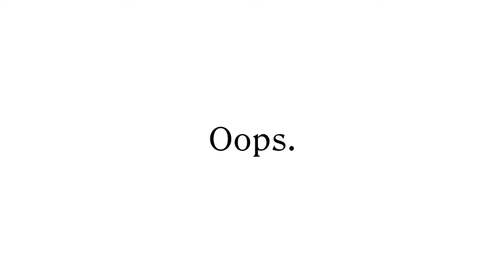Eternals' Lauren Ridloff Reveals She Didn't Know Who Harry Styles Was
How well does Eternals star Lauren Ridloff know Marvel movies? You're about to find out. Ridloff sat down with StyleCaster's Reshma Gopaldas to show us just how well she knows the MCU: from Thor, to Captain America, to Dr. Strange, Iron Man and the Eternals. Ridloff also tells us why keeping Harry Styles' cameo in the Eternals a secret wasn't hard for her. But she doesn't want Harry to find out why.

See if you can out-Marvel Lauren in some MCU trivia below.

How many Infinity Stones are there and can you name them?
What was the first movie in the Marvel Cinematic Universe?
What are Captain America’s shield and Bucky’s arm made out of?
What type of doctor is Doctor Strange?
What is the name of the starship in “Eternals?”
What does S.H.I.E.L.D. stand for?
What was Sersi’s latest job?
Gilgamesh brews and serves an alcoholic drink fermented in what?
What year were the Eternals sent to earth?
What other character can lift Thor’s hammer?
What was the name of Iron Man’s AI butler?
What is the name of the psychological illness Thena has?
What is your character’s last line in the movie (not end credits)?

Video credits
VP, Video: Reshma Gopaldas
Producer/Editor: Jacqueline Soller
Editor: Allie O'Connell